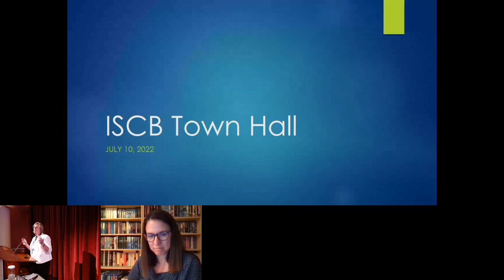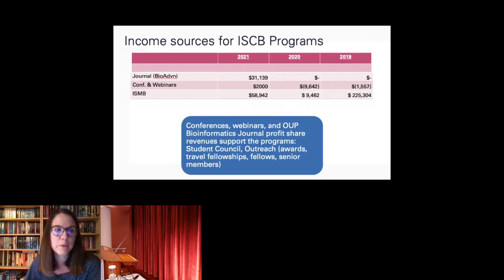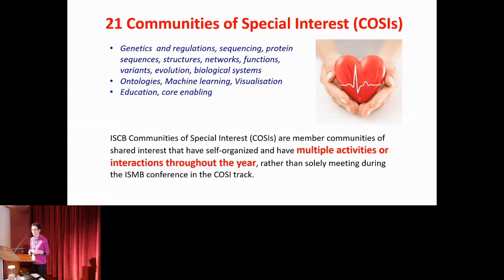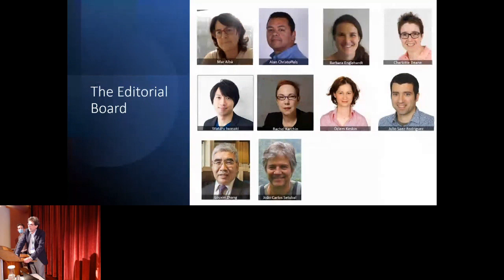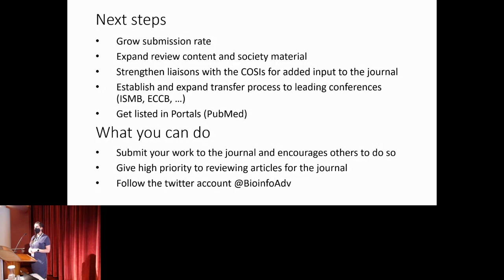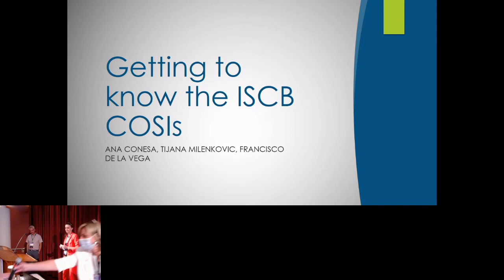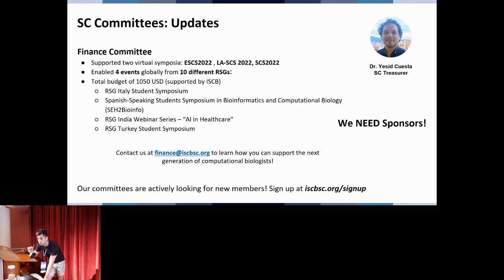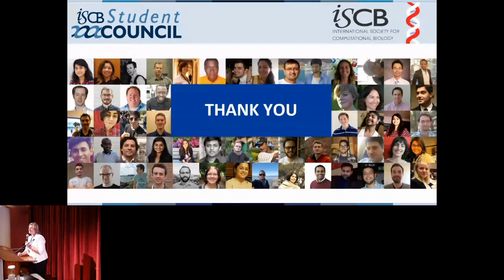ISCB Town Hall - Special Presentations - ISMB 2022